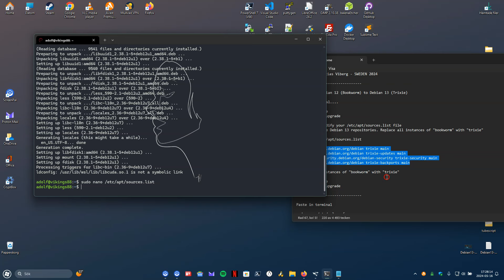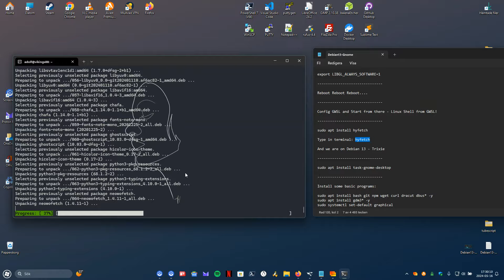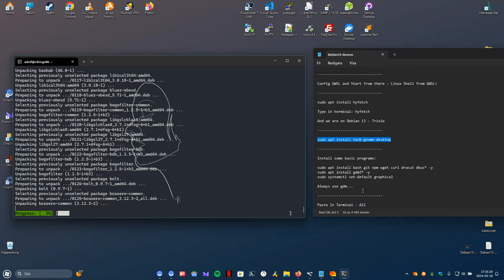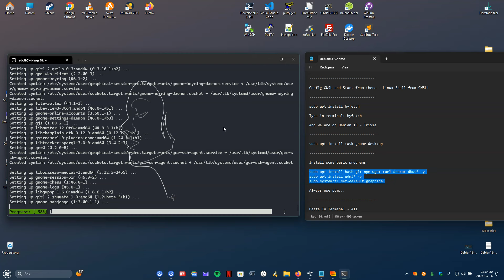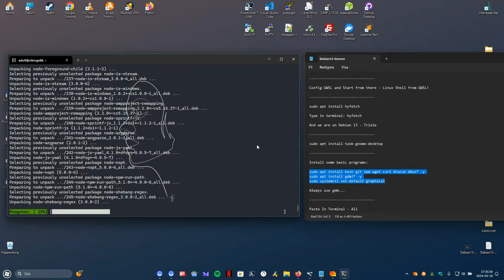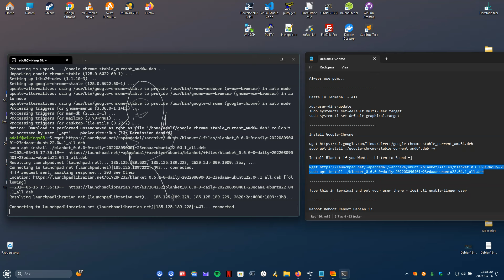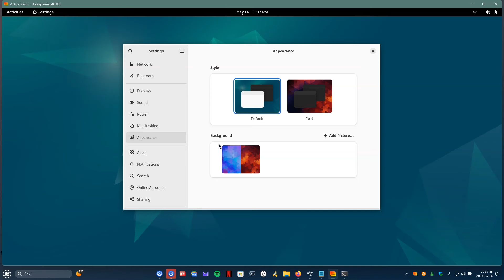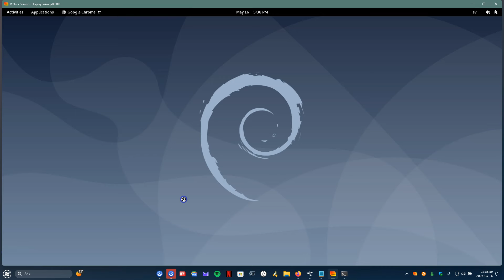Debian 13 And Gnome 46 Desktop - How to install via Windows 11 - WSL - GWSL - 2024 YouTube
Debian 13 And Gnome 46 Desktop - How to install via Windows 11 - WSL - GWSL - 2024

How to install Gnome 46 on Debian 13 - TEXT

How to install Gnome 46 on Debian 13 - Movie

You can find Debian here or in Microsoft Store

About Debian - 2024

Debian is a popular and freely available computer
operating system (OS) that uses a Unix-like
kernel-- typically Linux -- alongside other program
components, many of which come from GNU Project.
Debian can be downloaded over the internet or, for
a small charge, obtained on CD, DVD, Blu-ray disc or

About Gnome Desktop - 2024

Get things done with ease, comfort, and control.
An easy and elegant way to use your
computer, GNOME is designed to help you
have the best possible computing experience.
Every aspect of GNOME has been crafted to fit
together as a harmonious whole, providing a
consistent and integrated experience.
Our attention to detail means a smooth and
polished product that lets you do the things you
want without getting in the way.
GNOME is satisfying to use and beautiful
to behold.

Regards,
Mattias Viberg - SWEDEN 2024